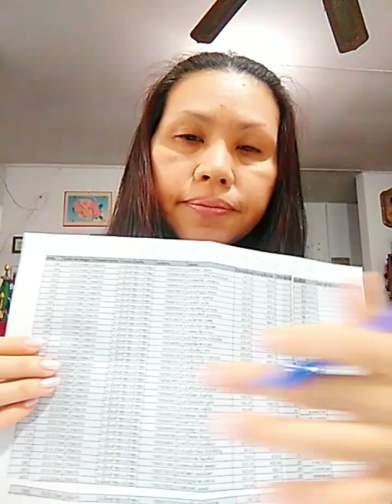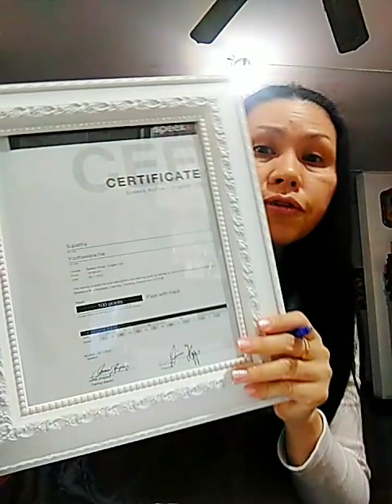White Foreigner interested you if you have certificate of English language and you show with him#